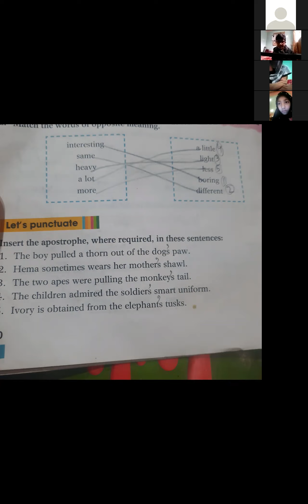English 5th 24/11/21